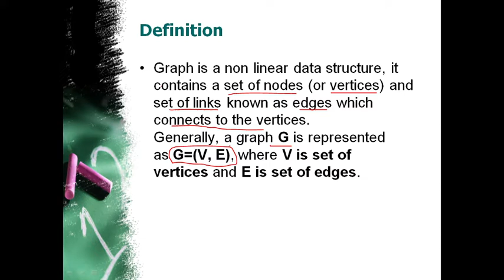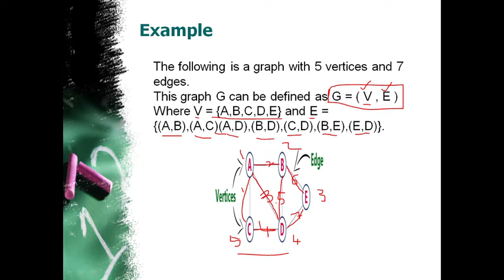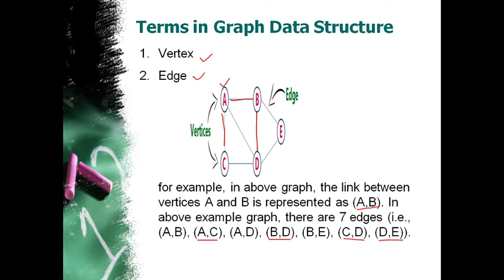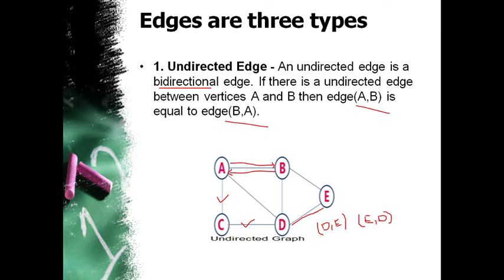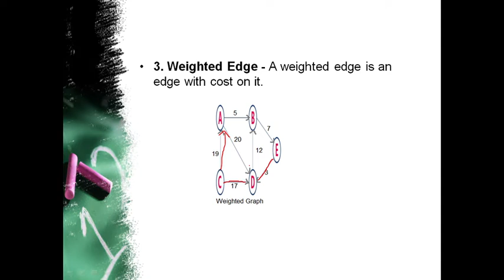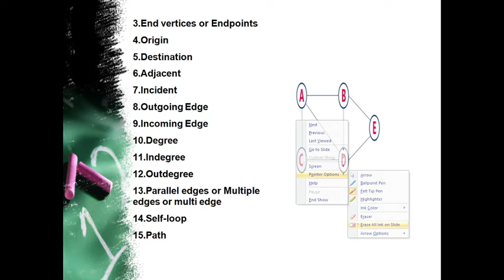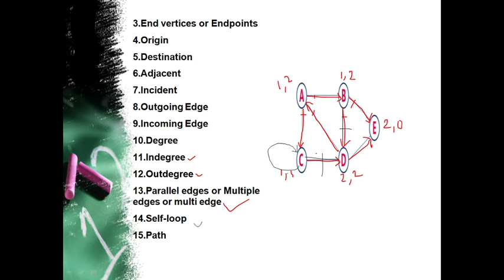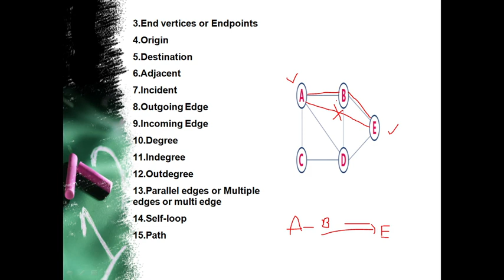Graph terminology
P.Alekhya,lect.,in computer science